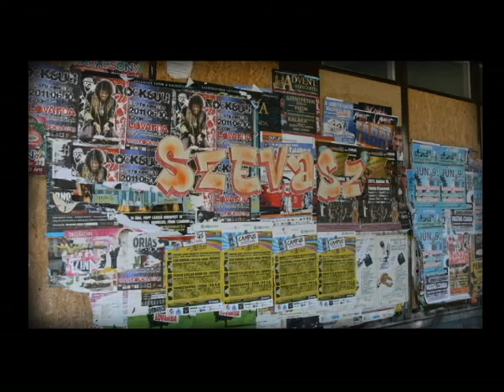solid galeri icek mashup mix debreceni placcs